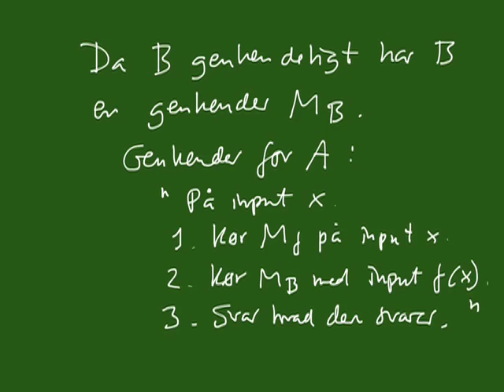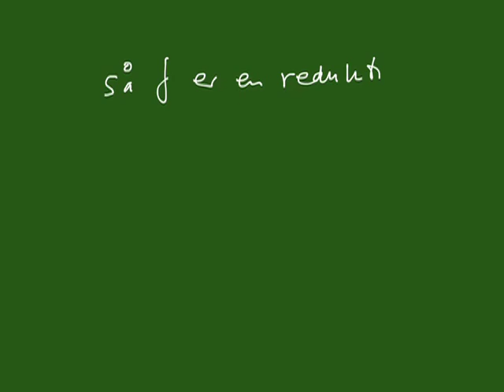Pencast 6 del 5 - Reduktioner (2)